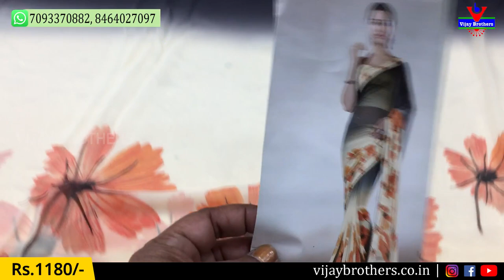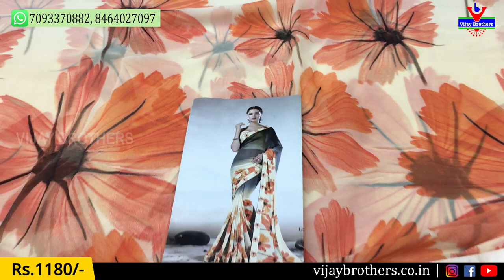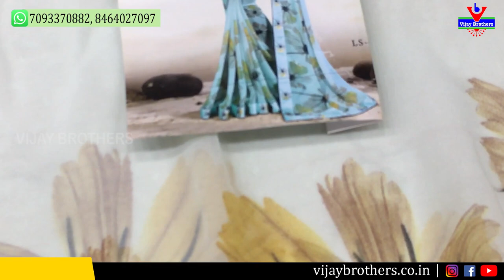Latest Branded Printed georgert | Vijay Brothers Sarees Showroom |70933 70882, 84640 27097